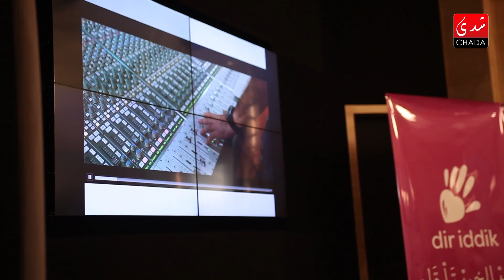إينوي تجمع مسلم بديجي فان وخولة مجاهد و عصام كمال...